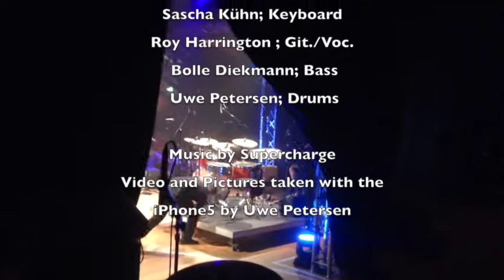My Drums, Back Stage with Supercharge, Rolling drum-riser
My Drums, Back Stage with Supercharge @ Blues Festival Frauenfeld, Switzerland 2016